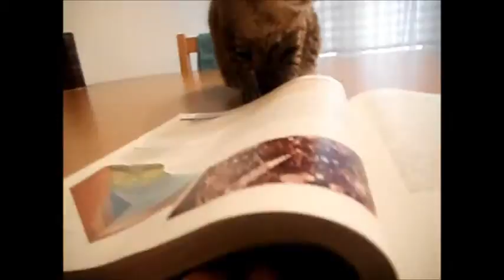Tubbles and the Ink Pen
Playing with Tubbles when I should be studying.. you know, the normal.